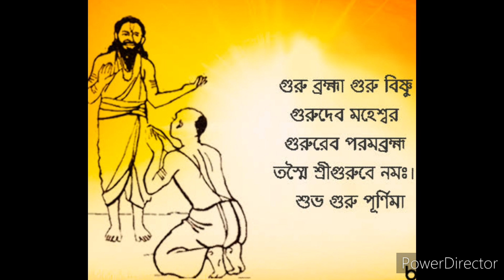গুরু পূর্ণিমা 2023 কবে পড়ছে। গুরু পূর্ণিমার সময়সূচি ও গুরুত্ব। গুরু পূর্ণিমার দিন কি কি করবেন।